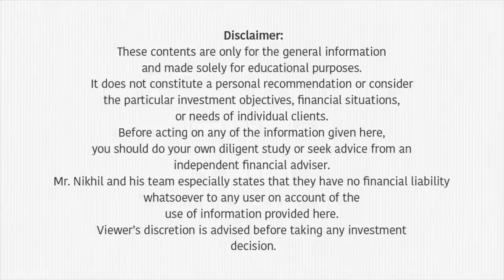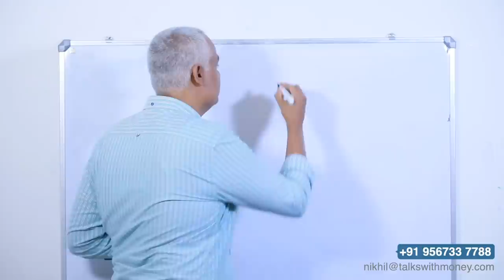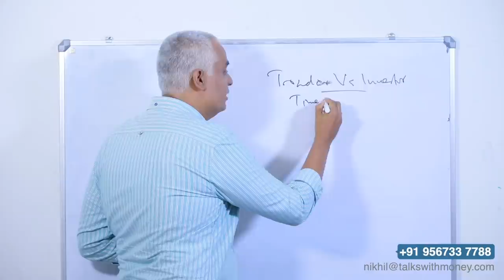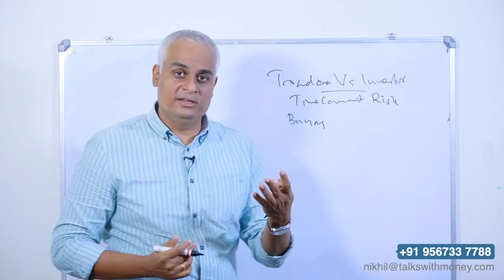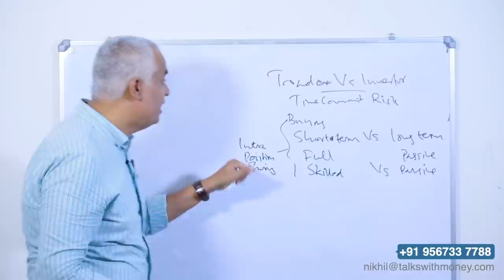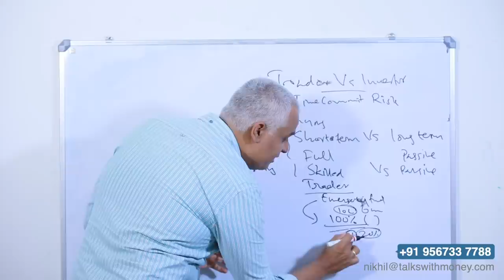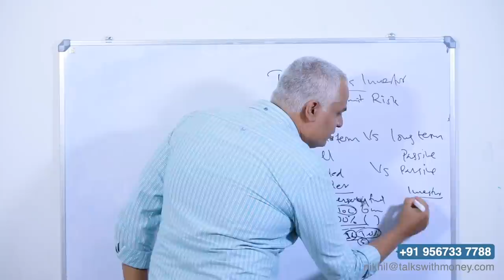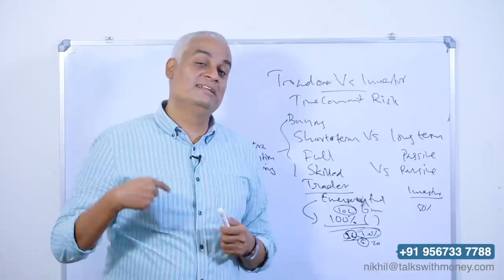സ്റ്റോക്ക് മാർക്കറ്റിൽ ഇൻവെസ്റ്റ് ചെയ്യുന്നതിന് മുമ്പ് അറിഞ്ഞിരിക്കേണ്ട കാര്യങ്ങൾ | Trader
00:08 Introduction
02:34 Time
03:14 Risk taking capacity
04:10 Skills for an investor
04:27 Skills for a Trader
06:45 Short Term Vs Long Term Predictability
07:05 Fully skilled Vs Passive skilled
07:16 Types of Trading
08:30 How to invest as a trader?
11:20 How to invest as an investor?
12:50 Conclusion

This video is a comparison between a Trader & Investor on the facet of who is more apt to choose trading & investing.There are certain factors that act as catalyst in your success as a trader and investor. Mr. Nikhil explains on how to invest as a trader and an investor in this video.